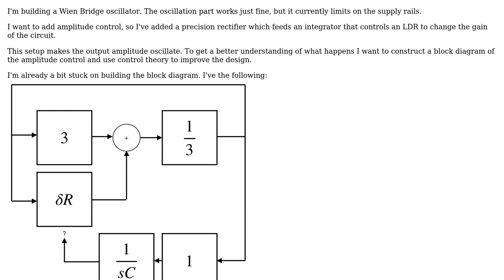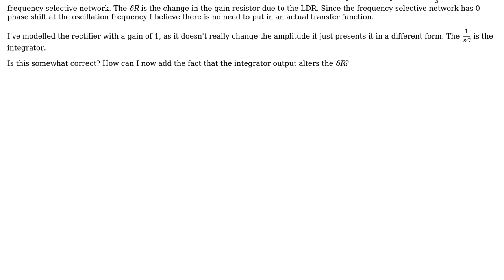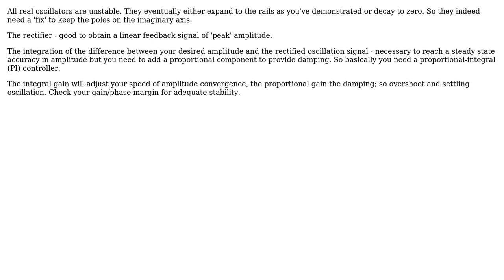Engineering: Constructing a block diagram for amplitude control of an oscillator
With thanks & praise to God, and with thanks to the many people who have made this project possible! | Content (except music & images) licensed under CC BY-SA | Music | Images & others | With thanks to user Remco Poelstra user docscience and the Stack Exchange Network Trademarks are property of their respective owners. You are responsible for your own actions.